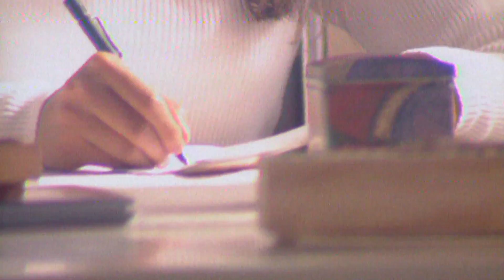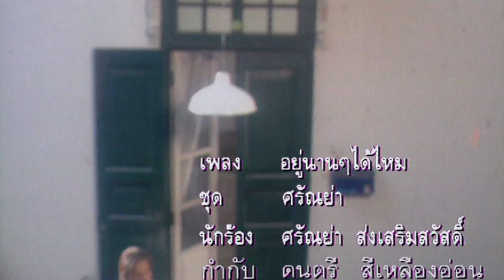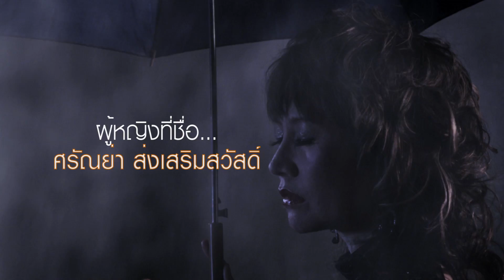Voice Hero ผู้หญิงเสียงสวย ศรัญย่า ส่งเสริมสวัสดิ์ (ตอน 4)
Voice Hero เสียงนี้ตลอดกาล กับ ผู้หญิงเสียงสวย ศรัญย่า ส่งเสริมสวัสดิ์
ติดตามชมได้ทุกวันเสาร์ - อาทิตย์ 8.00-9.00 น. รีรัน 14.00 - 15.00 น. ทางช่อง Gmmmusic
รับชมผ่านกล่อง GMMZ ช่อง 16 หรือดูออนไลน์ทาง